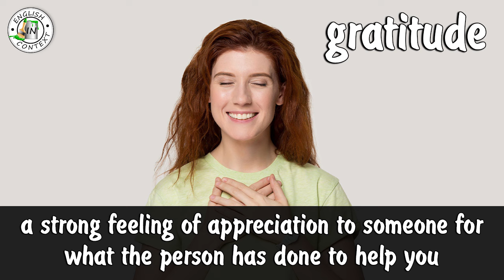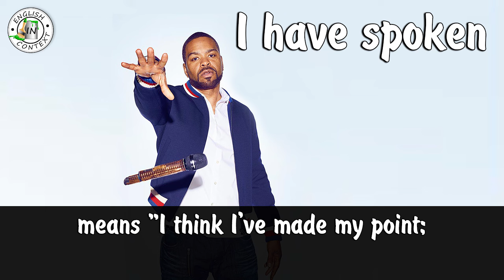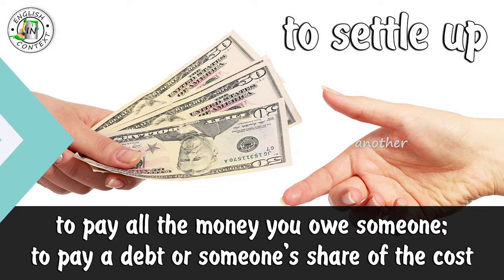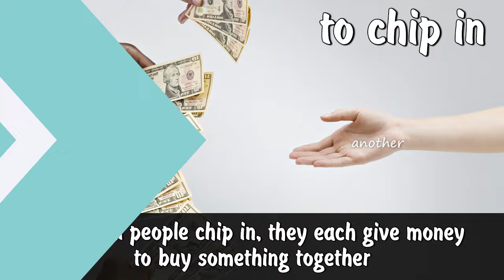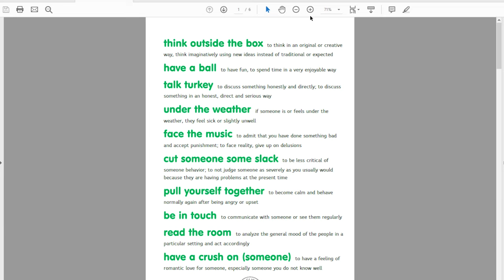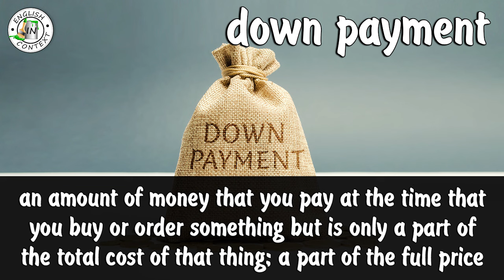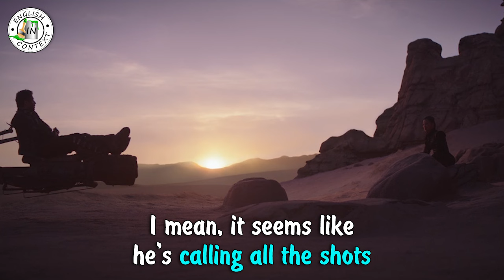English With The Mandalorian | Idioms, Expressions, Vocab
Howdy everyone, today we are going to learn English with the series The Mandalorian! Let's take a look at the most interesting idioms, expressions and vocab found in this series.

🎞 Timecodes:

00:00 - opening example
00:11 - gratitude
01:00 - make short work of (idiom)
01:30 - I have spoken (expression)
02:04 - backwater
02:43 - to settle up (phrasal verb)
03:17 - take time off (expression)
03:55 - to chip in (phrasal verb)
04:50 - someone's cut
05:22 - rough around the edges (idiom)
06:00 - down payment
06:37 - go rogue (idiom)
07:07 - make a name for yourself (expression)
07:38 - know the drill (idiom)
08:18 - call the shots (idiom)
08:51 - get off easy (expression)
09:19 - to negotiate